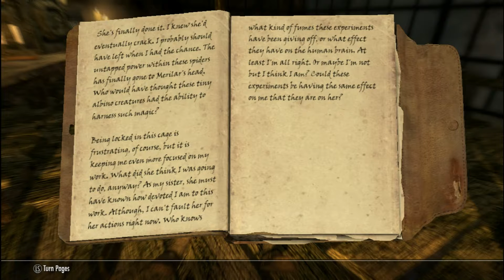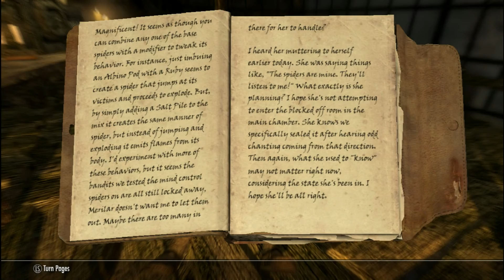Skyrim for Seniors 200